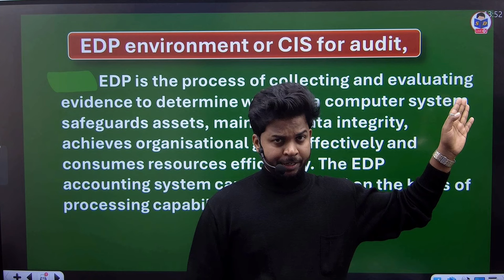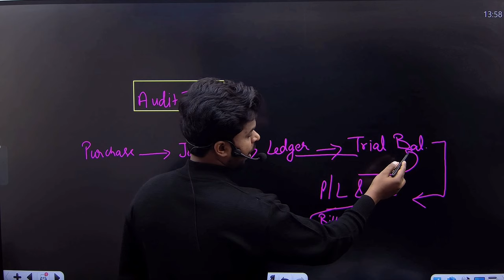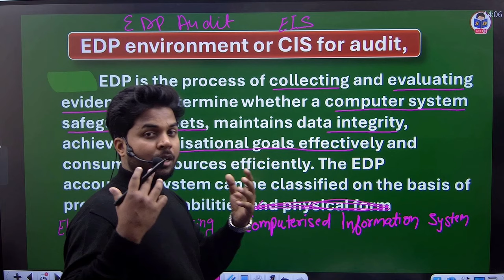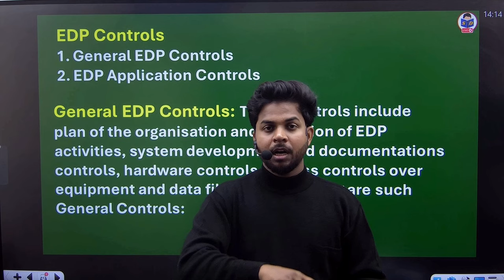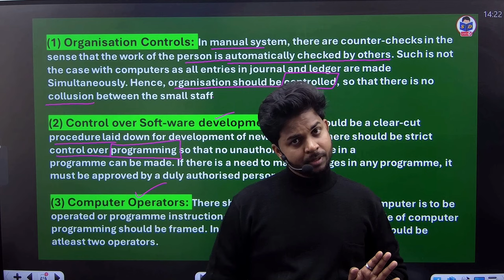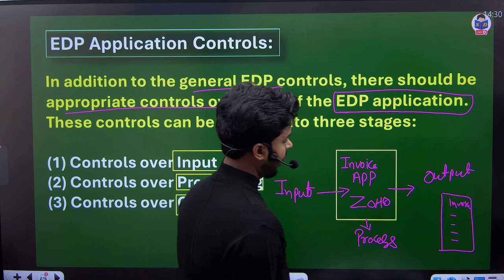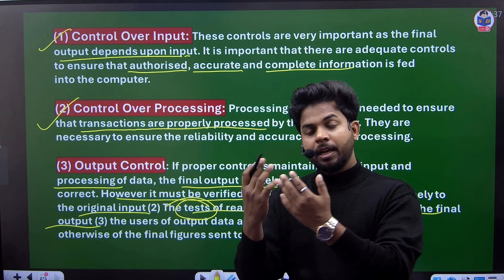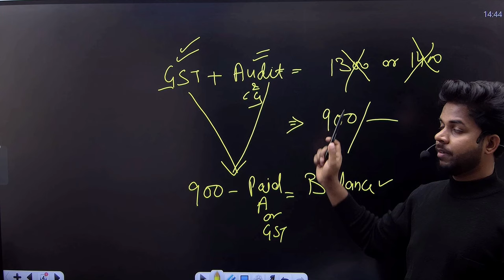Auditing class for bcom | Environment or CIS of audit | Part 25 | CA Ajay Sir